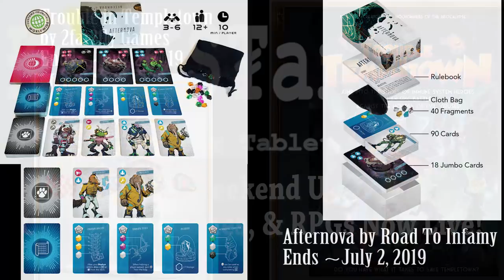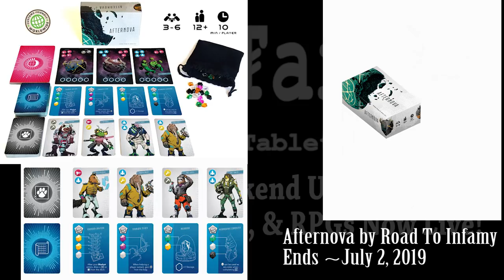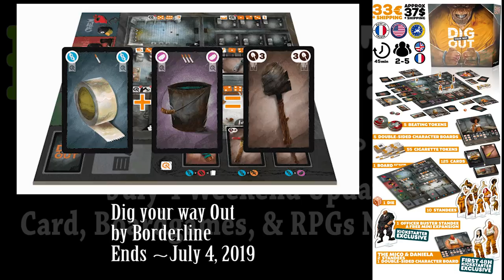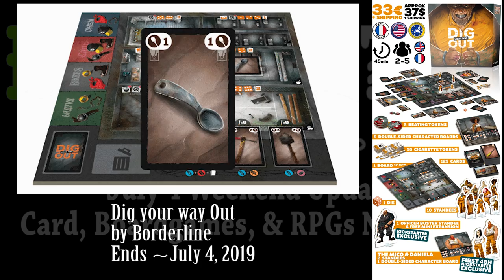KIckstarter June 2019 Update 3 Campaigns ending 4th of July Weekend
You can jump to any game by clicking on the time links or check out the campaigns you find interesting by clicking on the links!

1:03 Pirates of Pugmire - A Realms of Pugmire Tabletop RPG by Richard Thomas
Ends ~June 19, 2019

2:41 War for Indagar - Tariff Monster Campaign by Happy Gorilla Game Studio
Ends ~June 25, 2019

3:48 Hellscape - Modular Lava Terrain from Dwarven Forge by Dwarven Forge
Ends ~July 1, 2019

5:20 What's He Building in There? (Second Edition) by Baksha Games
Ends ~July 2, 2019

6:24 Trouble in Templetown by 2fat2fly Games

7:58 Afternova by Road To Infamy

9:33 Bellum: of Mutants and Men by Van Hammock Games llc.

10:55 ELDER DIE by CatDragon Games

12:00 Jurassic World™ Miniature Game by Cimmeria Projects
Ends ~July 3, 2019

13:26 Dungeon Drop by Jason Miceli

15:01 Arca Ludum - Escape Room Board Game by Linkingbridge Media

16:30 Holmes' Horror Hotel by BoardGameBusters

18:24 CITIZEN The Game by Citizen Game, LLC

21:13 Dig your way Out by Borderline
Ends ~July 4, 2019

23:21 Pope or Nope by Vector Arcade

24:55 Mojobot - World's first tangible coding robot board game by Project Lab

27:01 Shaolia: Warring States by Bad Comet

28:51 Six Gun Showdown by Redwell Games

29:48 Wizard Thieves by Jeremy Rozenhart

30:35 Bank Heist by Lonely Hero Games
Ends ~July 5, 2019

30:36 Children of the Beast by Nicholas Kitts

33:08 THE VEIL: Rulers of Darkness by Logan Gendron
Ends ~July 7, 2019

33:59 Healer's Dice by Steven Collins

35:29 Anno Urbis - The Fight for Rome by Fengi Games

35:57 Two Robots, an original sci-fi game by Two Robots
Ends ~July 8, 2019

38:33 Sovereign Skies by Deep Water Games